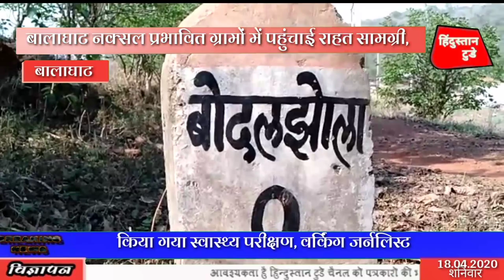नक्सल प्रभावित ग्रामों में पहुंचाई राहत सामग्री, किया गया स्वास्थ्य परीक्षण, वर्किंग जर्नलिस्ट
बालाघाट

स्लग - नक्सल प्रभावित ग्रामों में पहुंचाई राहत सामग्री, किया गया स्वास्थ्य परीक्षण, वर्किंग जर्नलिस्ट आर्गनाइजेशन तहसील इकाई व महावीर इंटरनेशनल संस्था किरनापुर द्वारा की जा रही मदद।

वोइसवोवर - प्रसासन के द्वारा निरन्तर गरीब मजदूर, असहाय लोगो की मदद की जा रही हैं, परन्तु स्थानीय प्रसासनिक अमला इन दुरस्त नक्सल प्रभावित ग्रामो में नही पहुंच पा रहा है जिसके कारण ग्रामीण जनो को परेशान होना पड़ रहा है, इसकी जानकारी जब स्थानीय पत्रकारों को लगी तो उन्होंने महावीर इंटरनेशनल संस्था व वर्किंग जर्नलिस्ट्स ऑर्गेनाइजेशन तहसील इकाई किरनापुर द्वारा तहसील मुख्यालय से 30 किलोमीटर दूर नक्सल प्रभावित ग्राम बोदलझोला और बोरबन में निःशुल्क स्वास्थ्य जांच के साथ साथ राहत सामग्री के रूप में दैनिक उपभोग के सामान का वितरण किया।

बाइट - रतन लाल (ग्रामीण)
न्यूज़ चैनल में काम करने का सुनहरा अवसर

तेजी से बढ़ता व् उभरता हुआ सबसे लोकप्रिय न्यूज चैनल  hindustan today को
आवश्यकता है  मध्य प्रदेश उत्तर प्रदेश और छत्तीसगढ़ के सभी जिला राज्यों से अनुभवी पत्रकारों
                   की
     इच्छुक युवक-युवतियां
                 या हमें
👇WhatsApp मैसेज करें👇

            हिन्दुस्तान टुडे व्हाट्सएप
          inpt न.7067793628